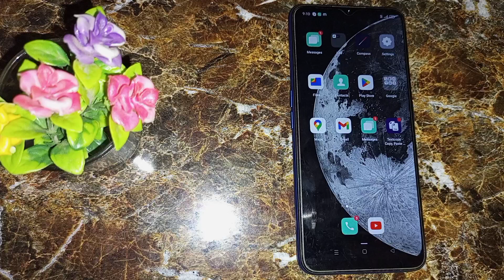Oppo F9 pro incoming call first impression